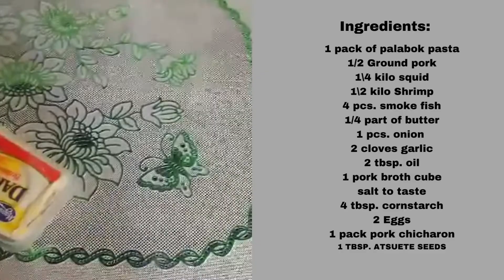SPECIAL PALABOK RECIPE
MADALING GAWIN AT NAPAKA SARAP